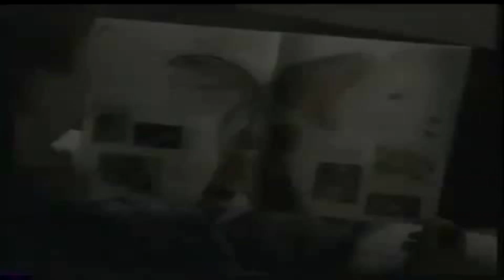Yoda's Dead feat. Freddie Freaker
alternate title: King's Dead Deleted Scene - Future is Racist!

This is another announcement vid because the actual yoda video got copyrighted again. whether or not you enjoy this announcement vid more is up to you lmao

Yoda will continue his crime spree at another time. For now, he is celebrating The Wonderful Unofficial Holiday Of May 4th.

I missed May 4th but i dont give a shit lol, mainly because my workflow was slowed down from this veg crashing upwards of 25 times. honestly this is kind of shit and only like half the jokes in it are funny imo but enjoy regardless

also this kills 2 birds with one stone as I said I was gonna make a Freddie Freaker vid a while back